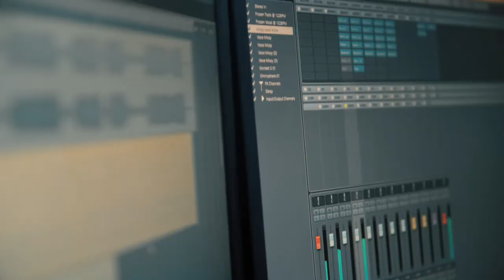MISSY CRISSY live in the studio - recording for Key Loch's "Frozen"!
Missy Crissy recording her vocals for Key Loch's cover of "Frozen", Madonna's hit! Sing your heart out!